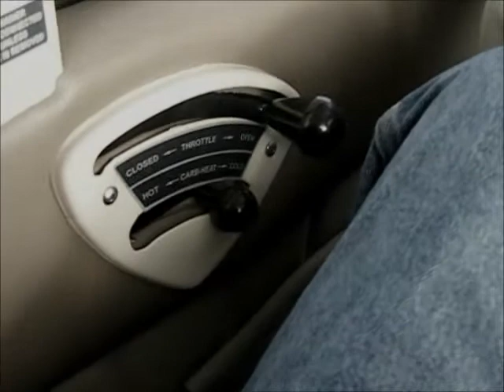Flying the Oregon Coast at Low Level Flight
Flying Barnstorming Style over the Oregon Coast. For more film of this in vivid color, along with other Photos, see Instagram's:   "Oregon Mike H"  Via the Very First Page Hit on Google's: "Oregon Mike H"